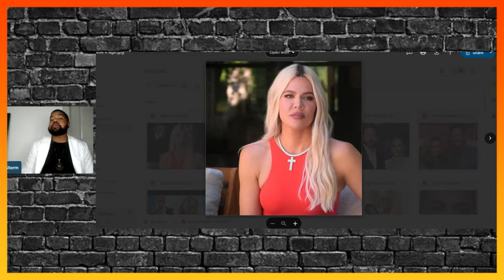Khloe Kardashian Gets GREAT NEWS| The Celebrity Doctor